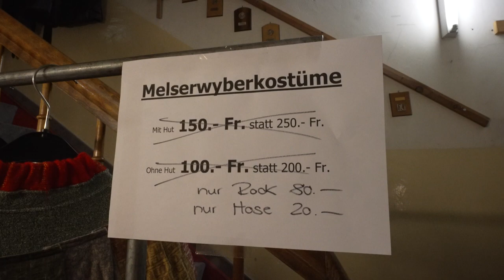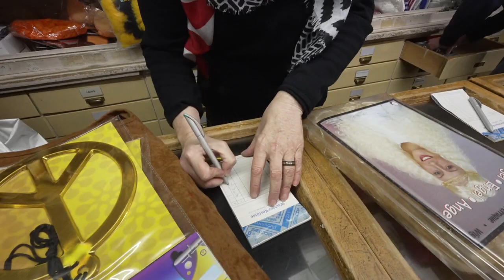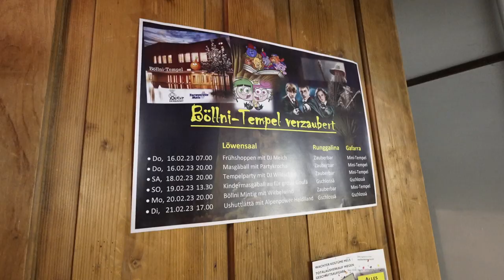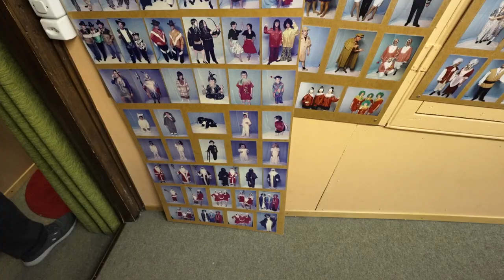Wachter Kostüme ade- Schade